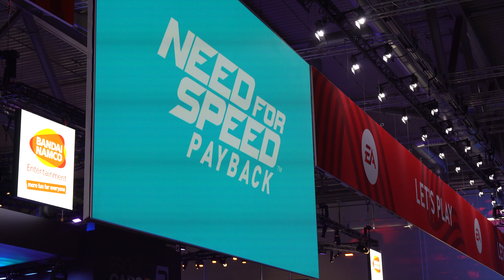Reboot Live at gamescom 2017 / Nulti dan najvećeg gaming sajma na svijetu